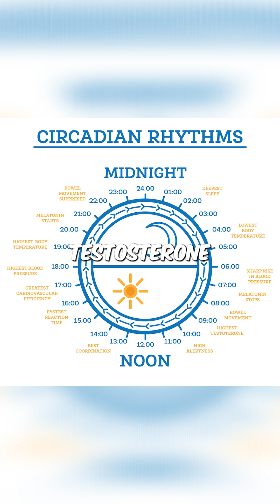Understanding CIRCADIAN RYTHMN for weight loss.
Do you know the importance of CIRCADIAN Rythmn for weight loss? Watch this video to get a clear understanding of how your body works at different times of the day.